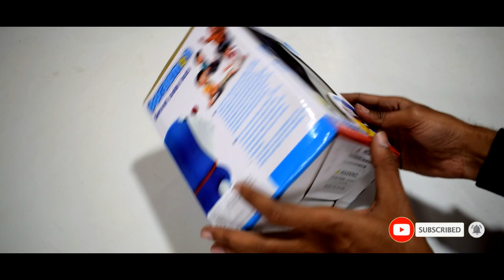ATM Bank for kids Unboxing and Review [Hindi]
In this video we are unboxing best atm bank for kids. You can also found this is a atm toy bank with vip card. Most of people searching how to make an atm piggy bank at home but i think this is a best atm piggy bank under 500. If your looking for Fingerprint Piggy Bank this is a best choice. My Piggy Bank Collection - Chatpat toy tv. SMART ATM Piggy Bank Unboxing & Testing - Chatpat toy tv

Buy Toys in Lowest Price from Below :
Jack & Jill Toy Shop, Paliwal Market, Kankroli, Rajasamand, Rajasthan.